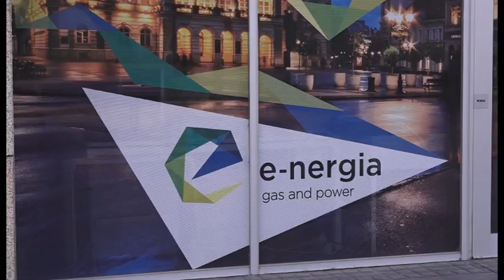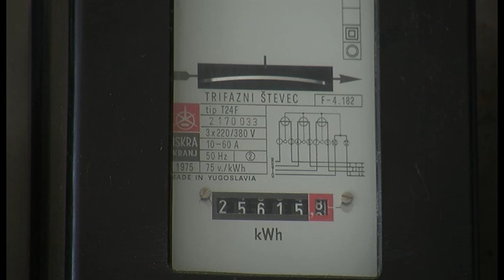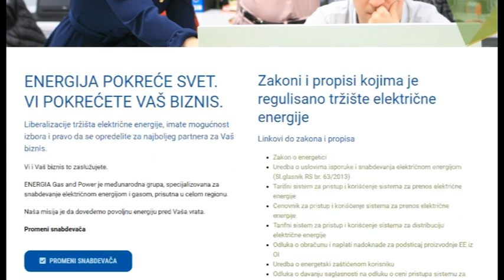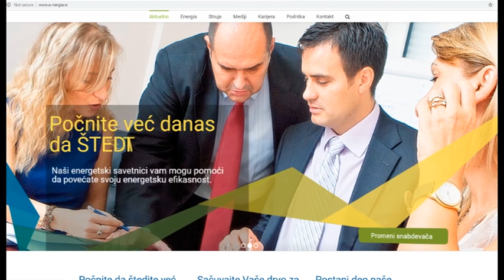E-NERGIA: Možete odabrati svog snabedevača eletričnom energijom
Energia Gas & Power d.o.o.
Vladimira Popovića 40/IV
11070 Beograd, Srbija